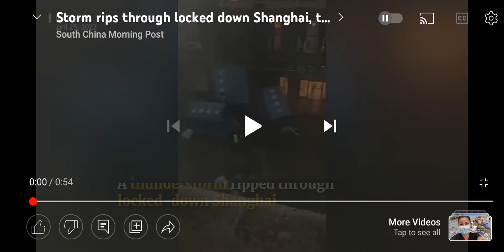Storm rips through Shanghai April 25, 2022